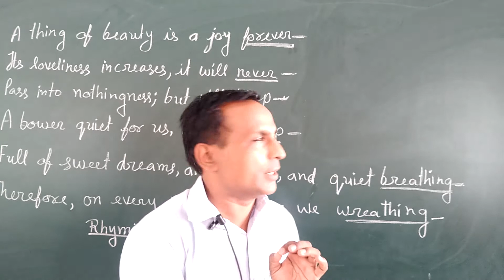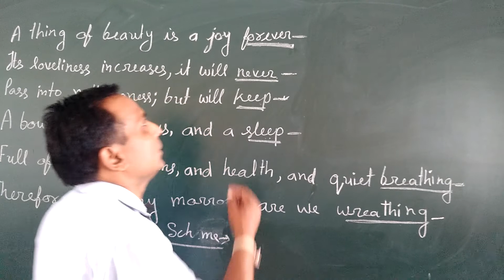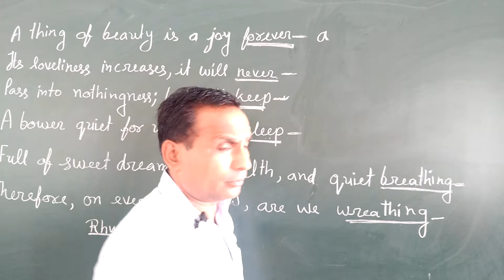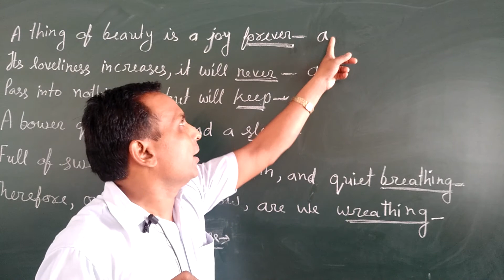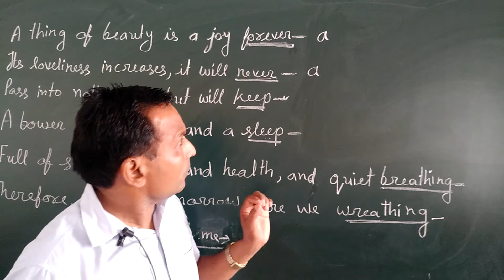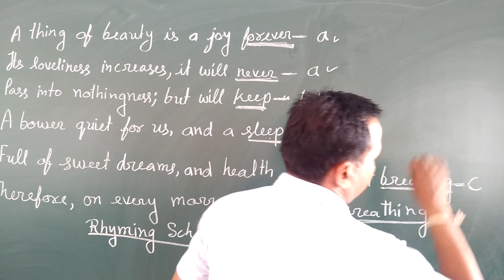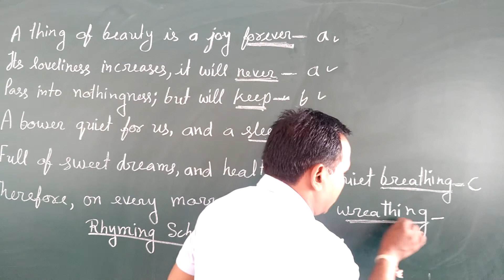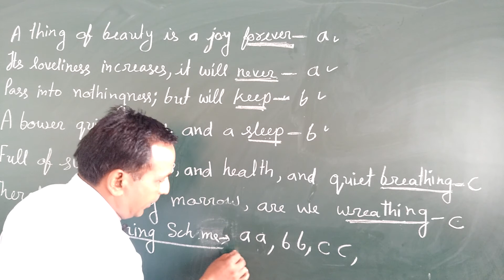Rhyme Scheme of "A Thing of Beauty"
Here is How to make Rhyme Scheme of a poem "A Thing of Beauty"